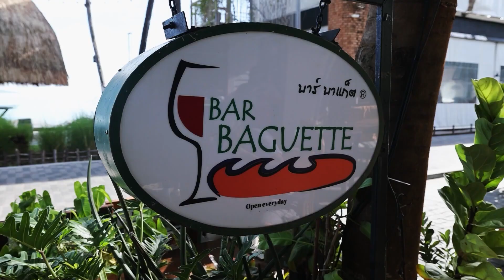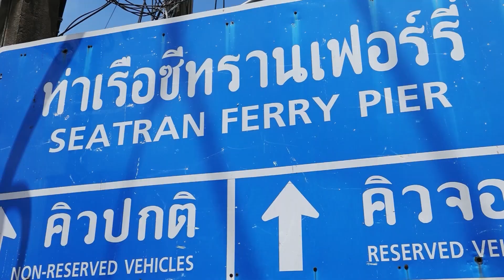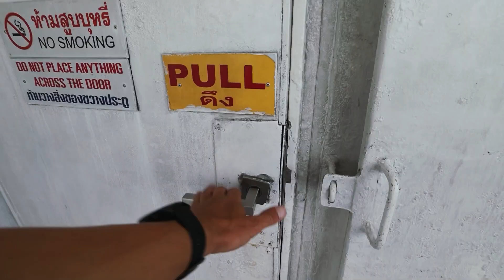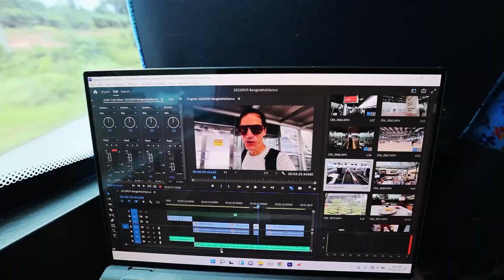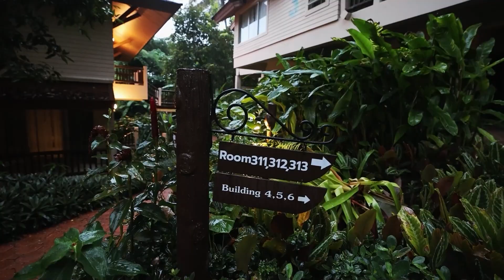Thailand ruined by rain? Koh Samui to Krabi in 2025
Will the Monsoon rain spoil the fun in Thailand? Traveling from Koh Samui to Ao Nang for the Four-Island Tour the weather gets rough.

Canon R6
Canon RF 15-35mm F2.8
Manfrotto 209 Table Top Tripod Kit
Canon R6 extra batteries
Gobe 82mm UV Lens Filter (3Peak)
Manfrotto Compact Light Aluminum 4-Section Tripod
SanDisk 64GB Extreme PRO SDxXC UHS-I Card
Sennheiser microphone MKE200
DJI Mini 3 Pro
Canon PowerShot G7X Mark III

🎵Backing beats:
BONSAYE
Blue Lagoon